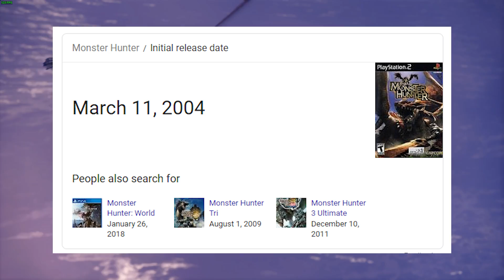Is Monster Hunter World Worth Buying in 2019? MHW Review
Is MHW worth buying after over a year since release? Well welcome to our Monster Hunter World review where we'll talk about it's unique strengths and the kinds of players it will appeal to.

Also in this MHW review we'll talk about why we think now is the best possible time to be picking up the game, with the iceborne expansion on its way soon.

Builds in the Video:

The builder we used for all of these sets is Honey's builder and you can find it at:

[Channel credits]